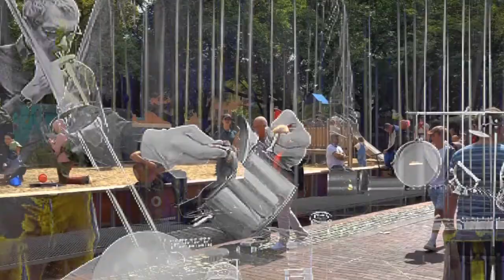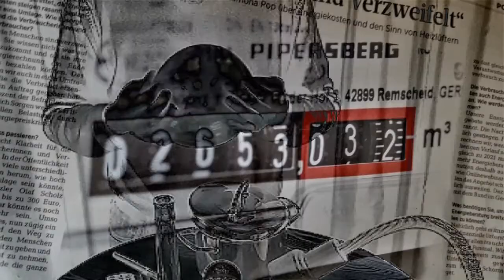Action out the Mother Source op.2. Modin & BFJ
Action out the Mother Source op.2, Symfo-Avantgarde-Jazz.

02_Action out the Mother Source_9:10

С наплывом атлантической прохлады образовался массовый суетной перерыв в бабьелетнем  блаженстве, что торкнуло типа на гетерогенную гомогенность, однако в аспекте моего исследования с единомышленниками была реализована синтезированная тема "Отыгрыш невроза из материнского источника" в 3-х опусах, стиле симфо-авангард-джазе с жанровым "fuga idearum" видеоартом и диаграммами данного процесса мышления. И как бы не хотелось нормисам сурьезной политоты, псевдоголых королей, потребительских привилегий и нео-академклассики начинённой старьём, знатные пастухи которых с публичной одержимостью талдычат как перед дрессированными инструментами о ходовых дозволенностях в современной реальности и стабильности фетишизированно-культурного субъекта, с механической лаской разрешая пассажи паталогической мотивации в перманентно тяжком стереотипно-интеллектуальном соревновании, порой до забавных звуковых зашкалов повторяя то ли господскую речь, то ли являсь жертвами абьюза и уже заслужившие быть таковыми под занавес жизни,тем не менее они могут лучше и им надо всегда больше, но глобально это не важно, и для нас тоже, так как жизнь намного многообразнее, а нам в большей мере интересно и вышеназванное, и интеграция политсознания народов с их устрашённостью и неуверенностью, и ряжанная дисциплинарность с образно-неуклюжей и эмоционально-живой коммуникацией, и периодически уставшая эмпатия от эмпатичной толерантности, при всём находясь на позитиве в колоссальном броуновском движении, что в переносе лишь отчасти могло получиться таким, как получились в этом произведении, которое я с удовольствием презентировал на общественное обозрение в  соответствующем общественном пространстве. Имеющиеся средства, адекватная опытность и силы обратились в досрочную тихую радость.